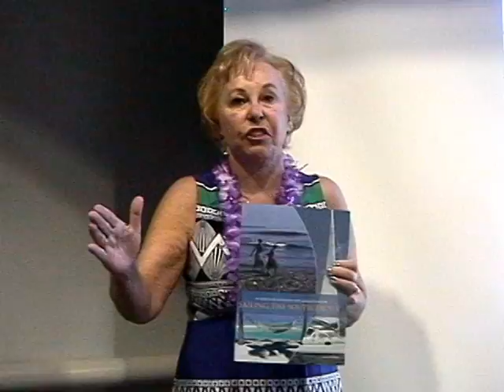Lois Joy Hofmann Speaking at the Pacific Beach Public Library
Clips from a presentation, "Come Away with us to the Islands," by Author Lois Joy Hofmann at her local San Diego Public Library in Pacific Beach. She gave out paper leis as attendees arrived. The talk focused on daring to cast off those dock lines that hold people back from pursuing their own passions and living their dreams. The 18-minute multimedia includes slides and videos from the Hofmanns' voyages from San Diego, California to Bundaberg, Australia. Videos of dancing from the Cooks Islands and Rapa Nui included in her presentation can be seen on this YouTube channel. Afterwards, she signed her books, Maiden Voyage and Sailing the South Pacific Her latest book is The Long Way Back which documents the completion of their world circumnavigation.

Learn more about their travel adventures by reading Lois’s award winning nautical adventure trilogy "In Search of Adventure and Moments of Bliss". Read more about Lois and her adventures at her website loisjoyhofmann.com and stay in touch with Lois by liking her Facebook page and Twitter @sailorstales.